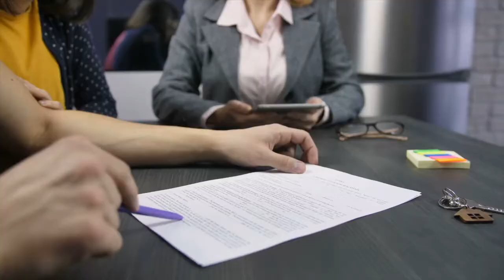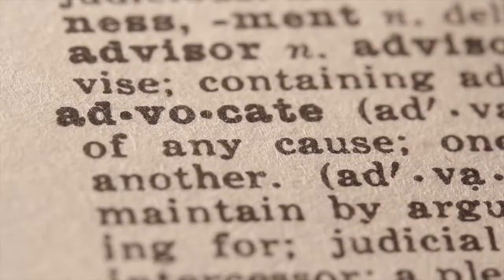Exclusive Buyer's Agreement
In Colorado there are 3 types of agency.  In this video we talk about all 3!

❤ I’m a full time Realtor® in Colorado Springs, Colorado. I love working with new home buyers and relocating military. I’ve got three great kids and a yellow Labrador Retriever named Chief who loves to sleep under my desk when I tape…yes those are his snores you’ll sometimes hear!  What is your favorite thing about Colorado Springs?  Did I mention it?